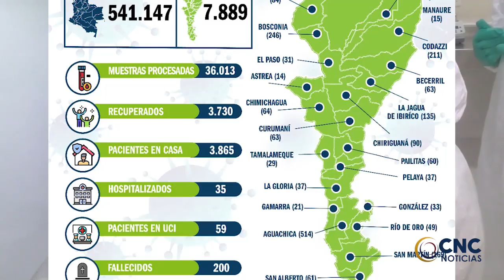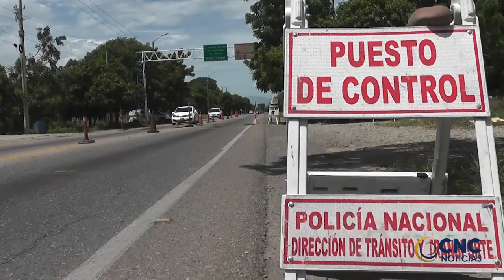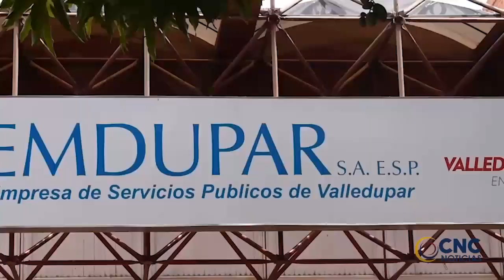EN MANAURE FUE LOCALIZADA NIÑA DE 13 AÑOS, DESAPARECIDA EL 27 DE JULIO EN PUEBLO BELLO CLICK CNC